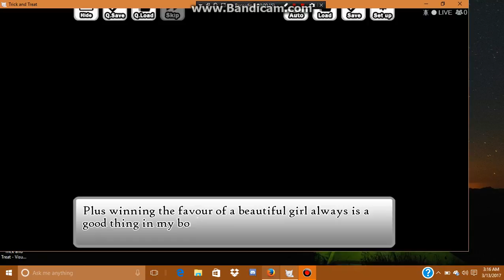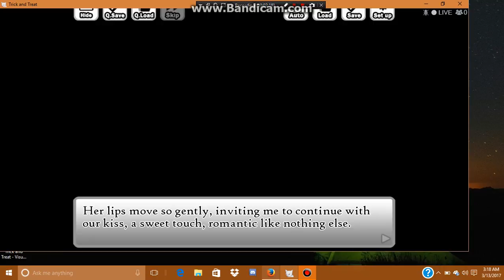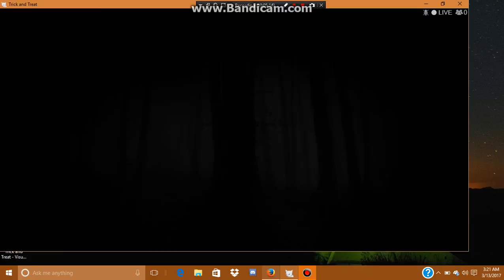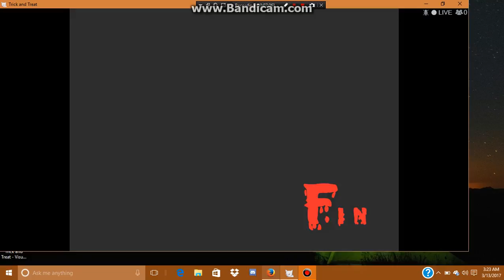bad end [ kiss of death ]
game plays of dogfight elite